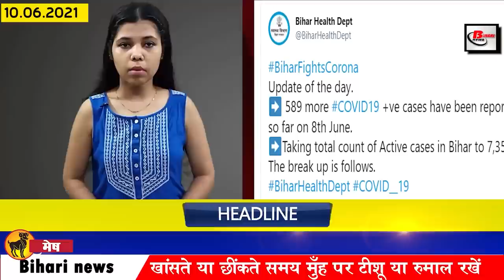Daily Bihar news 10th June 2021.Info of Banka,Khagaria,Nalanda,Saran,West Champaran,Patna,Bhagalpur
Daily breaking news of all districts in Hindi i.e.10th June 2021.Info of Bihar corona update, Banka,Khagaria,Nalanda,Saran,West Champaran,Patna,Bhagalpur
1. More than 500 cases of corona found in Biharcoronaupdate
2. The High Court kept silent on the government's decision not to extend the tenure of biharpanchayat.
3. Heavy rain expected for the coming 2 days in Bihar amid scorching heat
People got a big relief from the scorching heat in Bihar, when most of the districts of Bihar got rain in the morning, although according to the meteorologists, there is a possibility of heavy rain for the next 2 days, that is, within the next 48 hours, monsoon also knocked in Bihar. In this regard, the Meteorological Department has issued green as well as aloe alert in all parts of Bihar. Under this, there is a possibility of rain from 3 to 12 mm along with strong wind. This situation will remain till June 11. Along with this, winds will blow at a speed of 12 to 15 kilometers per hour, whose intensity is likely to be 17 kilometers per hour.
4. Nitish government gave land in Bihar to 6 big investors
5. Antibodies found in 20% of children even if there is no Covid-19 history
6. Guru ji of government school will now teach the children of Anganwadi center
7. The way has been cleared for the construction of the country's first Dolphin Research Center in Patna University Campus.

8. Nitish government ordered all DMs

9. Bihar Police's 9-featured portal will be launched in the month of August

10. Mobile medical team to be formed in flood affected areas in Bihar

11. Passing out parade will be held in Gaya district on June 12

12. Cricketer Ishan Kishan took second dose of vaccine
13. After 148 years, there is a solar eclipse on ShaniJayanti
14. Swachh Bharat Mission Part 2 to be launched in Bihar by the end of this month
15. 1000 crores will be spent on the maintenance of roads

16. Now the way of teaching will change in the madrasas of Bihar
17. Nitish Kumar came to the fore after the report of the NITI Aayog to prove development in Bihar as substandard
18. Upendra Kushwaha also attended the meeting of the Chairman of the Bihar Legislative Council Committee.

19. Sanjay Jaiswal raised questions on Tejashwi Yadav's education

20. Has Manjhi been isolated in NDA?
21. Bihar Congress will make a ruckus against the rising price of petroleum products
22. Today's date is recorded in the history of India due to many reasons.
Nasiruddin Muhammad Shah I became the ruler of Delhi in 1246. In the year 1966, the production of Air Force fighter aircraft 'MiG' started from Nashik district of Maharashtra. 1972: Harshavardhan, a fully air-conditioned vessel, launched from Margao port, Mumbai. 1986: India beat England by 5 wickets to register their first Test victory at Lord's. 1890 - Gopinath Bordoloi, India's famous freedom fighter and the first Chief Minister of Assam, was born was. In the year 1931 - India's famous violinist M.S. Gopalakrishnan was born. Year 1955 - Prakash Padukone, a well-known former badminton player, was born.

23. A new app has come to download and reprint Aadhar card
24. ICC Releases New Test Rankings

25. Now let's know what was the price of bullion market and petrol diesel
If we talk about the bullion market, then on June 9, the price of gold was 47680 per 10 grams for 22 carats, while it was ₹ 48680 per 10 grams for 24 carats, along with this, if we talk about silver, then the price of silver per kg was ₹ was 71400. No, the price of petrol in the capital Patna was Rs 98.23 per liter and diesel Rs 92.29 per liter.
26. Mangal Pandey told Bihar number one in the matter of running Tika Express